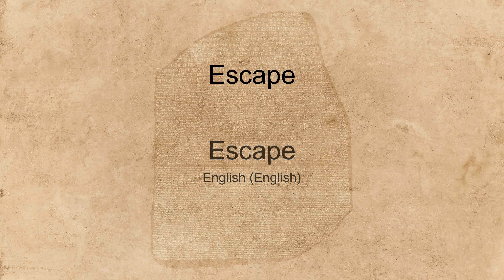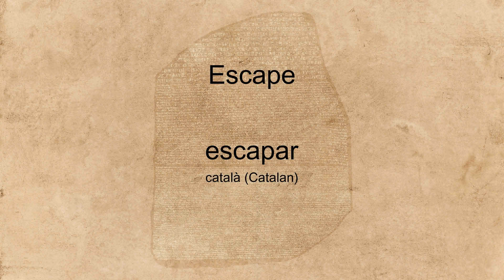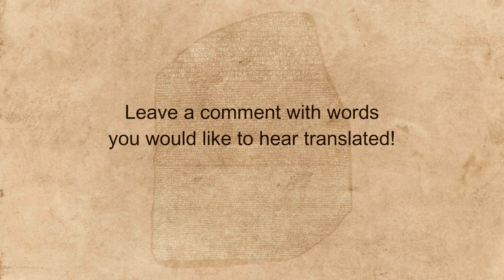"Escape" spoken in many languages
Hear the word "Escape" spoken in many different languages.